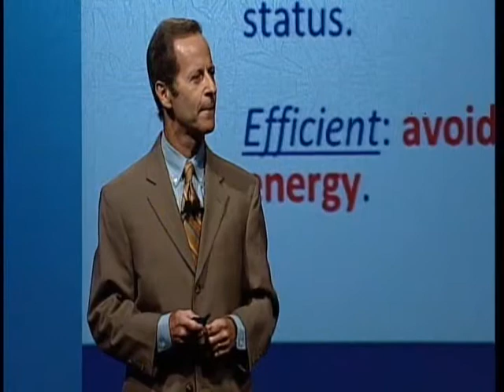2013 HealthTrust University Conference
Dr. Nash delivers the plenary talk at the Gaylord Opryland Resort and Convention Center, the setting for the annual HealthTrust University Conference and Vendor Fair, sponsored by the HealthTrust Purchasing Group in suburban Nashville, TN.